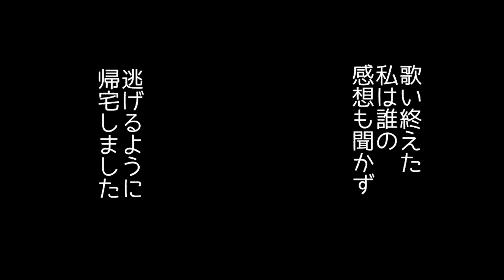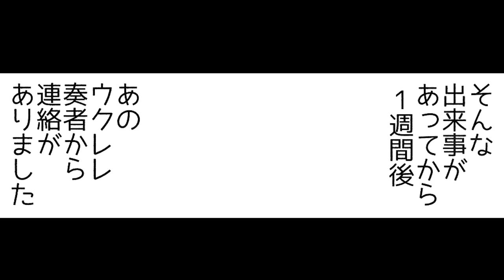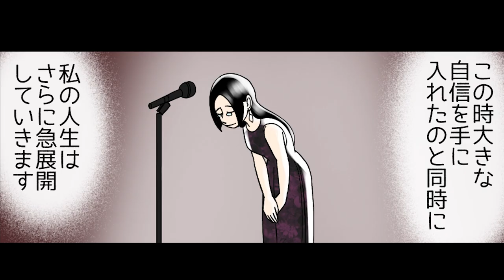【おいたち漫画】人気漫画家ババレオ作・かくばりゆきえのおいたちマンガ (produceよっしー) (角張由紀恵) Humming for PEACE(ハミングフォーピース)ハミングで世界をつなごう。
歌手／かくばりゆきえ
おいたち漫画です。

人気漫画家 ババレオ さん作
Produce / インタビュアーよっしー

全３話・無料よみきり
📗１話
歌手・ハミングシンガー
かくばりゆきえ
Humming for PEACE(ハミングフォーピース)代表理事
「世界同時ハミングで
ことばを超えて地球をつなごうPROJECT」
▽ 人生初アルバムCD
💿かくばりゆきえCD先行予約
▽配信サイト
▽漫画の元となった
よっしーさんのインタビューLIVE動画

▽🎨マンガ家・ババレオ さん
超奇妙なお話・実際にあった世界の衝撃事件・創作ホラー漫画を制作されている超人気漫画家さんです✨
🎙インタビュアーよし
インタビューやその文章化
自分史マンガ・動画の制作

🧩ハミングで世界をつなぐ平和活動
Humming for PEACE🧩
　HP

あなたの今日一日が、
ハミングがあふれるような
優しい気持ちになれますように。

Humming Singer🧩
かくばりゆきえ（角張由紀恵）
歌手／シンガーソングライター／ボイストレーナー

５年前OLから突然、歌手に目覚める。
第26回太陽カンツォーネイタリアーナ大会(イタリア語のオペラ大会)にて、審査員特別賞トロフィー受賞。歌手として全国のミュージカル・クラッシックコンサートなど、舞台で歌うようになる。
初アルバムは配信日2022/2/22 に、iTune music JAPAN日本１位チャートイン。
世界各国によばれ、ヨーロッパ（スウェーデンストックホルム）の国連サイドイベントに出演。

幼少期いじめにあっていた頃から、心を平和にしてくれていた「ハミング」(鼻歌)が大好きで、コトバの壁のないHummingにこだわって作曲している。

世界同時にハミングで一つになる平和活動【Humming for PEACE】を立ち上げ、毎年10/10に国連公式イベントとして主催。 2020年にはアメリカ国連本部に「日本で最も盛り上がったイベント」として【国連WSWJ2020 音楽部門平和賞】を受賞。

世界中から800名のチームが集まり、クリスマスのように、年に一度でも「ハミングを思い出せる世界記念日」になることを夢みて、活動に励む。

ボイストレーナーとしては司会業やアナウンサーを中心に
「通わずたった1回で魅力が3割マシ」する、
👄【話す声ボイストレーナー】として活動。

そんな幸せな響きが
世界中に1秒でも長く響きますように。

かくばりゆきえ
▽配信サイト